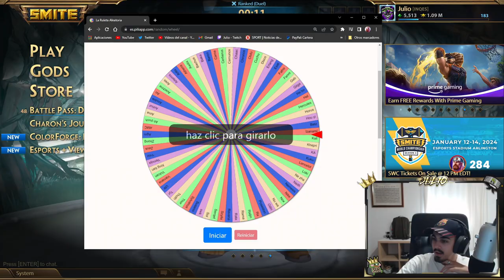DUEL, HACÍA AÑOS QUE NO JUGABA ESTO | Julio | 🎲 DUEL RANDOM MASTERY PICKS #23 ❓